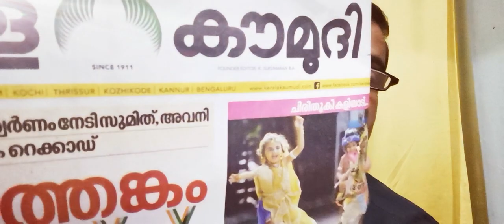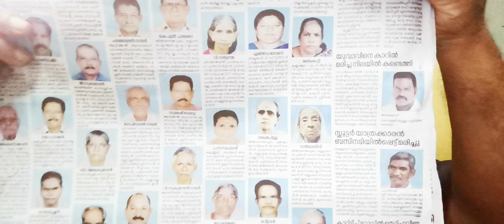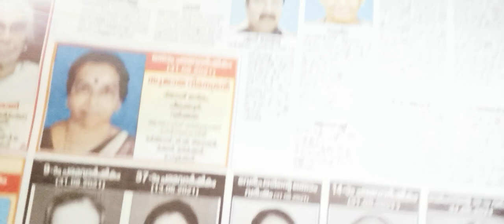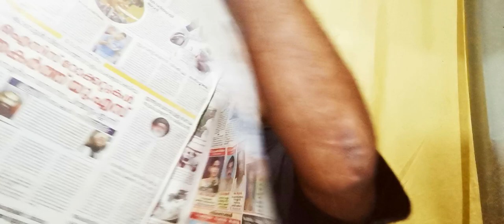31 ഓഗസ്റ്റ് 2021 കേരള കൗമുദി ദിനപത്രത്തിൽ നിന്നുള്ള വാർത്ത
30 ഓഗസ്റ്റ് 2021 കേരള കൗമുദി ദിനപത്രത്തിൽ നിന്നുള്ള വാർത്ത